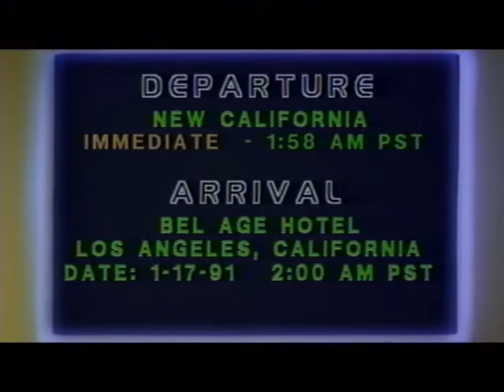richie rich wake up call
This is a band I used to be in. The intro has Harry Nilsson and  Timothy Leary.